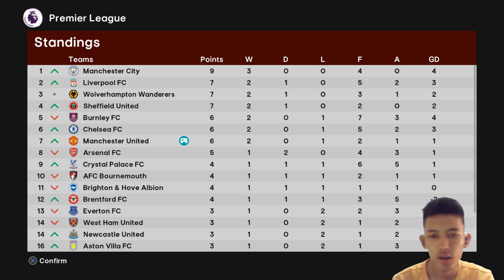Mas Rizal Menunjukan Taringnya Sebagai Striker Haus Goall !! | Pes 2021 ML Manchester United #8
⚽ Mas Rizal Menunjukan Taringnya Sebagai Striker Haus Goall !! ⚽

Selamat datang kembali di channel kami! Di episode ke-8 dari seri Master League PES 2021 bersama Manchester United, kita akan menyaksikan aksi luar biasa dari Mas Rizal yang benar-benar menunjukkan ketajamannya sebagai striker haus gol!

🔥 Dalam pertandingan kali ini, Mas Rizal mencetak gol-gol spektakuler yang pastinya akan membuat kalian semua terkesima! Selain itu, kita juga akan membahas strategi dan formasi tim yang membuat performa United semakin solid.

🎮 Jangan lupa juga untuk cek playlist seri PES 2021 Manchester United Master League kami untuk mengikuti perjalanan lengkap tim kesayangan kita.